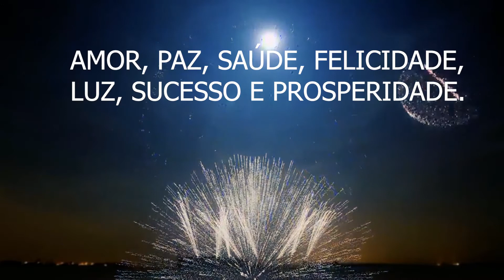Feliz 2020 - Delfim Moreira-MG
Homenagem de Rafael Ribeiro Films, feliz 2020 a todos os amigos e parceiros.
Tenha fé no ano que vai começar. O que Deus tem para você, te alcançará e nada, nem ninguém, te impedirá. Feliz Ano Novo

FELIZ 2020.